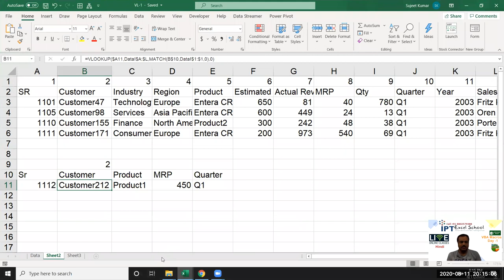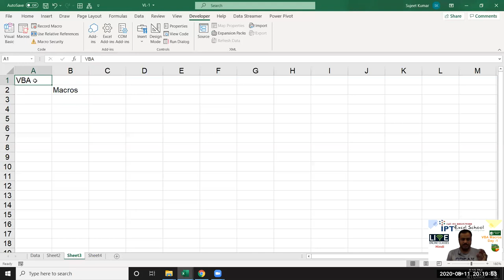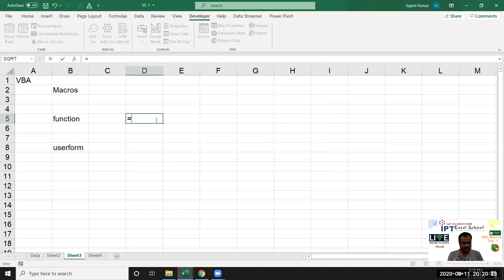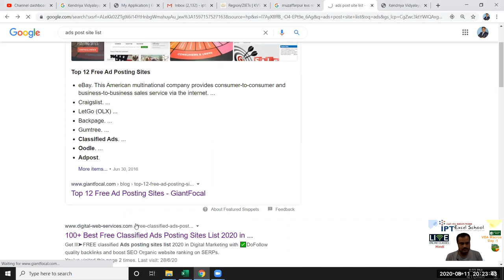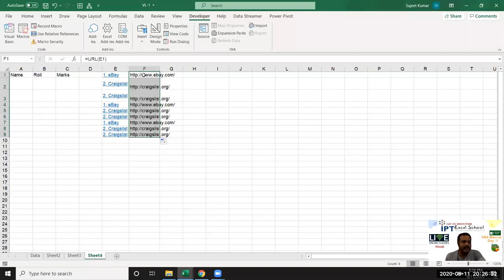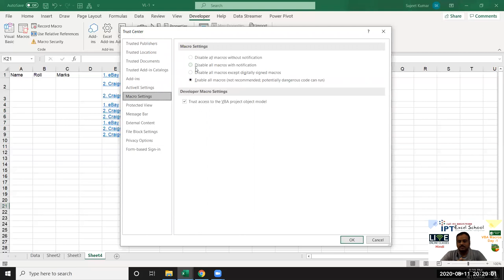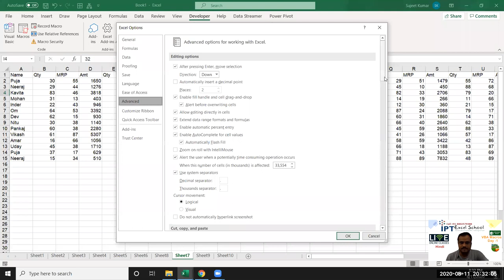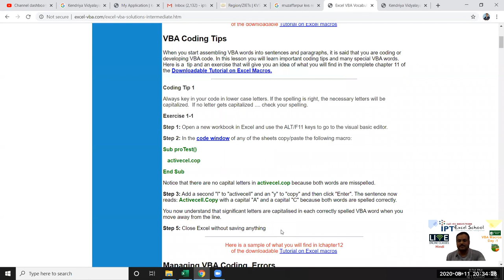VBA Macros Programming in Hindi - Day 2